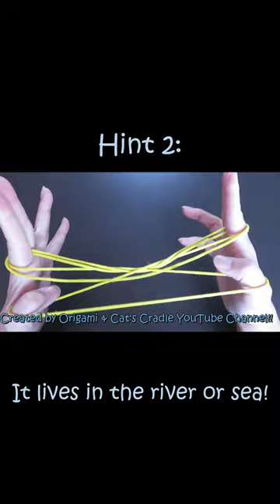what is this?*Cat's Cradle & Ayatori*